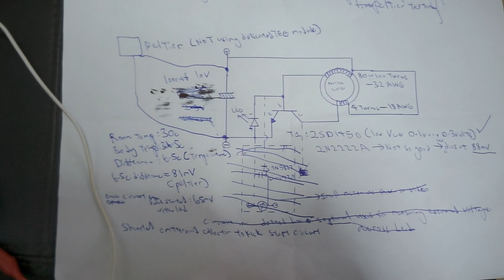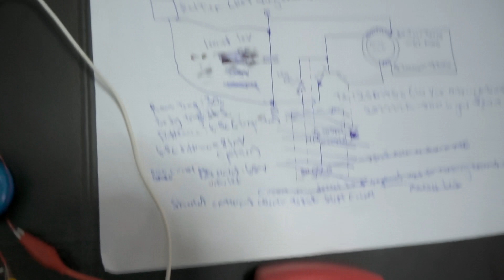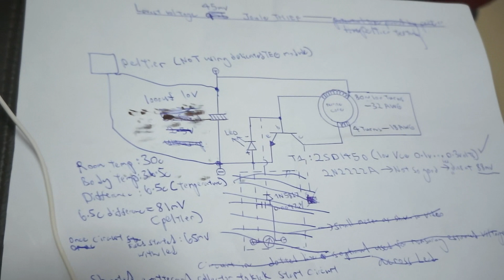Joule Thief running on peltier powered merely by our body heat alone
This is the revised project of my earlier posting 45mV Joule Thief.
The only changes i made to this circuit is the capacitor reduced from 50farad to 1000uf and added normal peltier(Not those designed to generate electricity-TEG)
Peltier was able to produce 81mV merely using heat from hand(36.5c) against room temperature(30c) without connecting to circuit.Imagine if your living in cooler country where the temperature difference will be greater hence more voltage or better still using dedicated peltier design to be used as generator.
Potential application could be peltier strapped onto wrist with tiny heatsink on top or
peltier mounted in hat with tiny heatsink on top or back.Then power generated could be used to charge or power portable devices.
Video was filmed using Sony Alpha Nex-5N camera